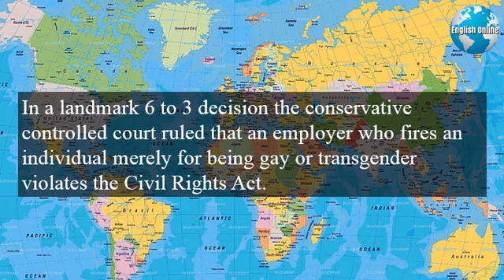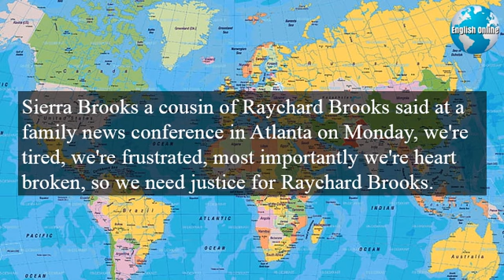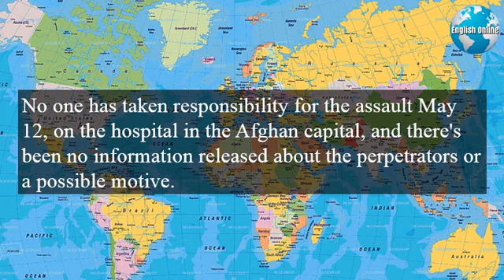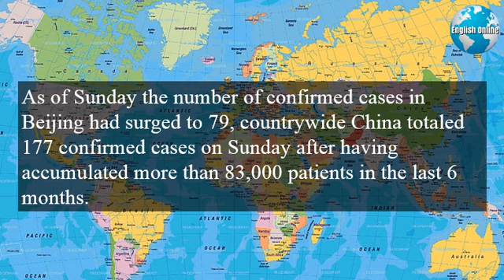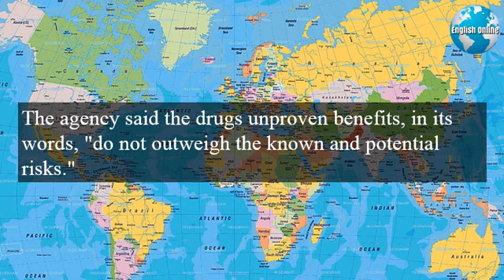Learn English News With Subtitles | June 16, 2020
Read and listen to English news daily and learn English expressions.
Learn English free online with our daily news.
You can learn English grammar online with the daily news videos.